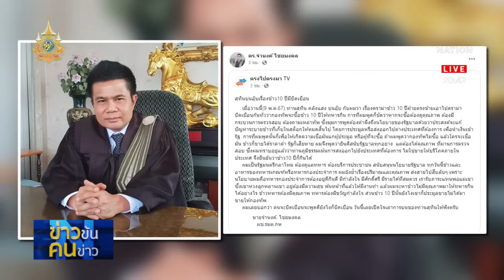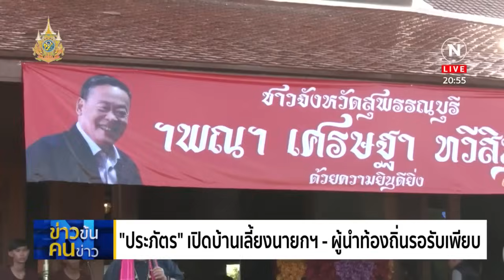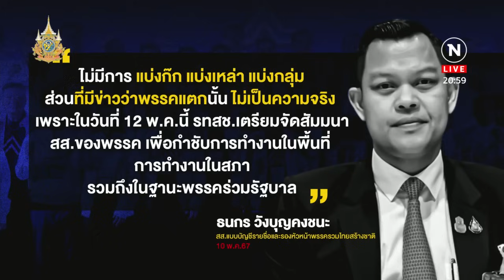รถทัวร์ ออนทัวร์ | ข่าวข้นคนข่าว | NationTV22